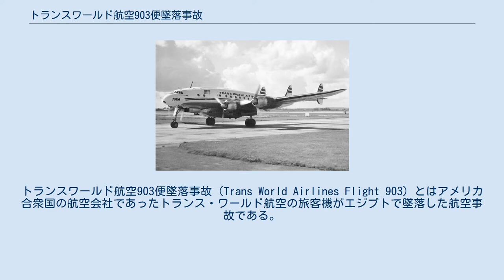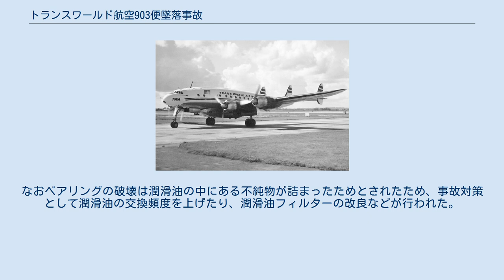トランスワールド航空903便墜落事故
ロッキード・コンステレーションによる航空事故
トランスワールド航空903便墜落事故（Trans World Airlines Flight 903）とはアメリカ合衆国の航空会社であったトランス・ワールド航空の旅客機がエジプトで墜落した航空事故である。
 同型機のL-749 1950年8月30日。
トランス･ワールド航空903便はインドのボンベイを出発し、ニューヨークのアイドルワイルド国際空港に向かう定期国際線であった。
当日はレシプロ旅客機ロッキード・L749Aの愛称「スター・オフ・メリーランド」（機体記号:N6004C）で運航されていた。
 経由地であるエジプトのカイロから次の経由地であるイタリアのローマに向けて夜間飛行に向かった。
当日は好天であり乗客48人と乗員7人の55人を乗せ現地時間の23時35分にカイロを離陸した。
903便が10,000フィート（3,000m）を上昇中に、第3エンジンが火災を起こしてしまった。
そのため操縦乗員は直ちにカイロへ緊急着陸すると報告した。
しかし途中でエンジンが機体と分離したため、カイロから65マイル（105Km）の砂漠に不時着陸を試みたが、着地の衝撃で機体は現地時間の8月31日2時03分にバラバラになった。
生存者はいなかった。
 調査の結果、火災は潤滑油の異常によりベアリングが破壊したためと判明した。
第3エンジン後部のマスターロッドのベアリングの破壊が引き金となって、エンジン構造が次々と破壊し、オーバーヒートし、遂に燃料パイプが切断され火災となった。
なおベアリングの破壊は潤滑油の中にある不純物が詰まったためとされたため、事故対策として潤滑油の交換頻度を上げたり、潤滑油フィルターの改良などが行われた。